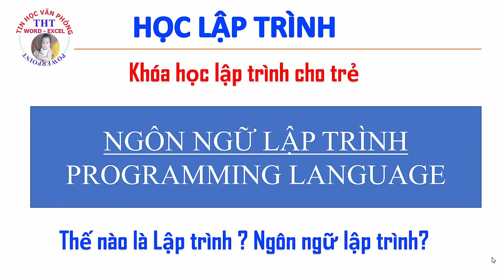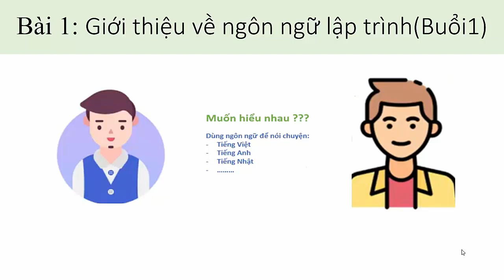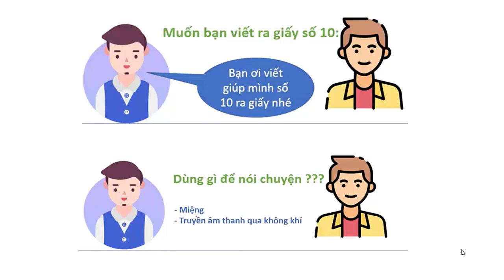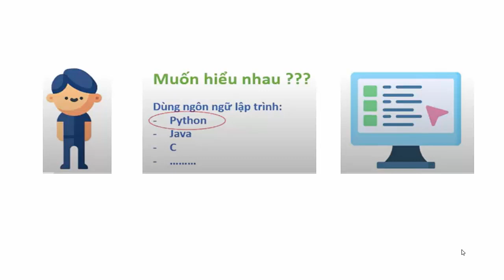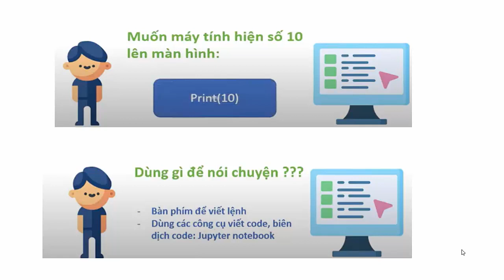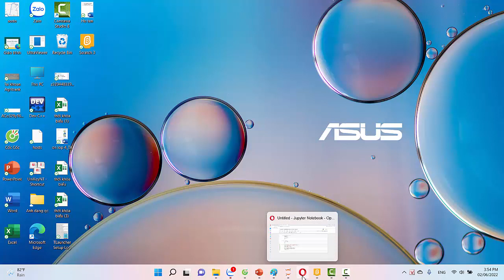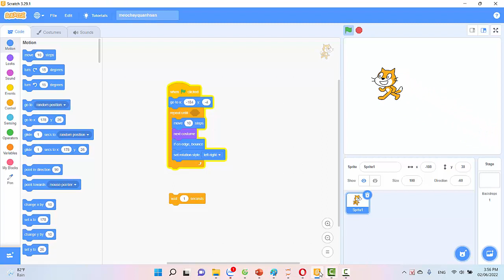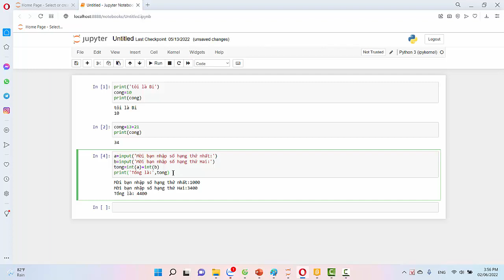Học Lập trình tại Bắc Ninh. Bé học lập trình Scratch, Python tại Bắc Ninh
Học Lập trình tại Bắc Ninh. Bé học lập trình Scratch, Python tại Bắc Ninh. Học lập trình Scratch, Python tại Bắc Ninh. Học lập trình miễn phí tại
Bé học lập trình.Dạy Trẻ học Lập trình tại Bắc Ninh. Học Lập trình Scratch - Lập trình Python tại Bắc Ninh. Khóa học lập trình cho trẻ tại Bắc Ninh giúp trẻ hiểu được khái niệm thế nào là lập trình? tại sao nên cho trẻ học lập trình. Học lập trình scratch hay lập trình python cho trẻ em. Trẻ học lập trình mang lại những lợi ích gì cho trẻ. Việc lựa chọn học lập trình scratch hay lập trình python tùy theo độ tuổi của trẻ và tùy theo định hướng tương lai của trẻ mà có sự lựa chọn phù hợp là nên học học lập trình scratch hay lập trình python.
Khóa học lập trình cho trẻ tại Bắc Ninh hướng dẫn trẻ học lập trình - Bé học lập trình ngay từ khi còn bé nhằm mục đích rèn luyện và phát triển tư duy cho bé, làm việc có tổ chức. Và hơn nữa, thay vì cấm trẻ sử dụng thiết bị công nghệ hiện đại thì bậc làm cha mẹ thông thái là hướng dẫn con trẻ sử dụng các thiết bị công nghệ sao cho có hiệu quả. Tạo ra sự hứng thú giúp trẻ thỏa sức sáng tạo.